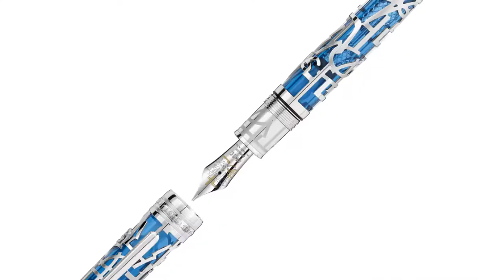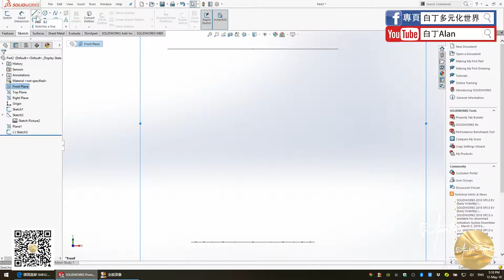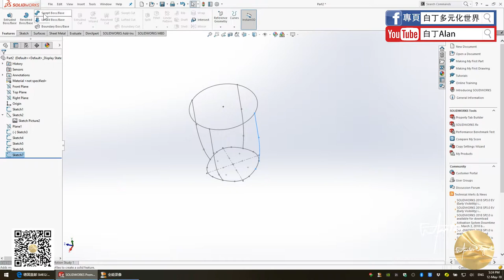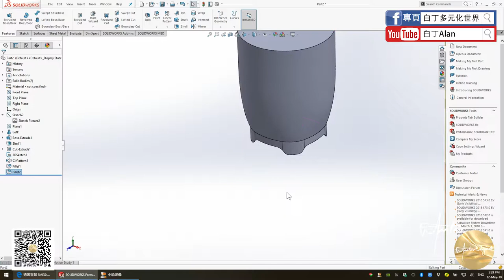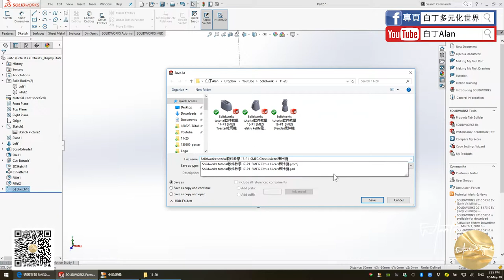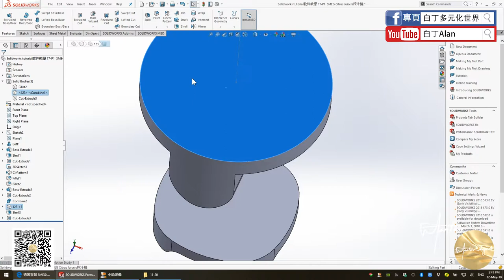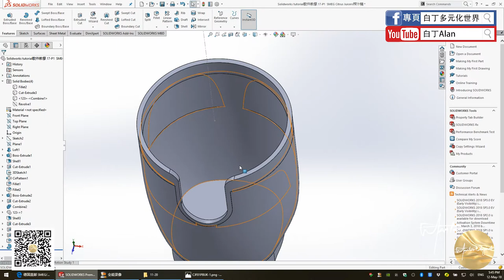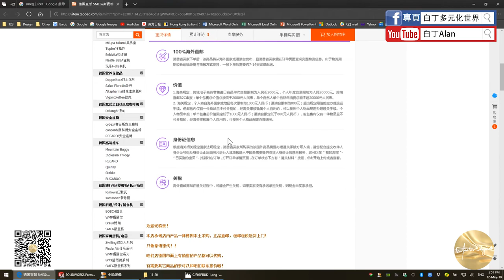Solidworks tutorial軟件教學 17 P1 SMEG Citrus Juicers榨汁機